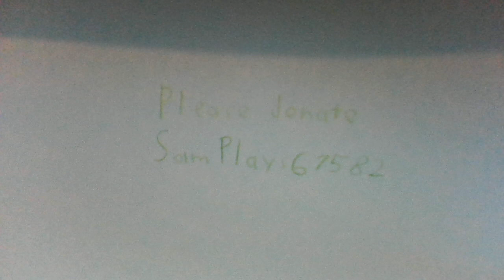Pls Donate name SamPlays67582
trying to get shiny robux